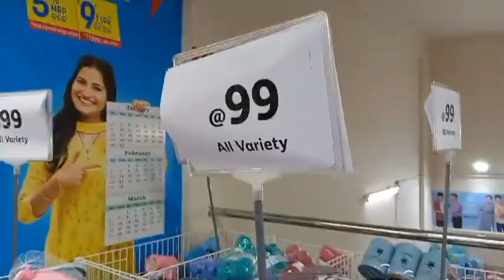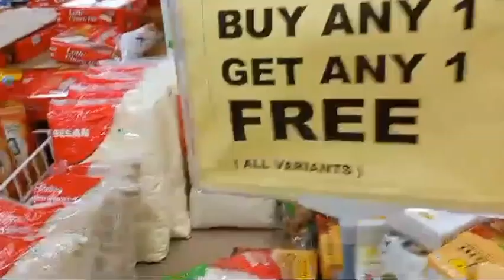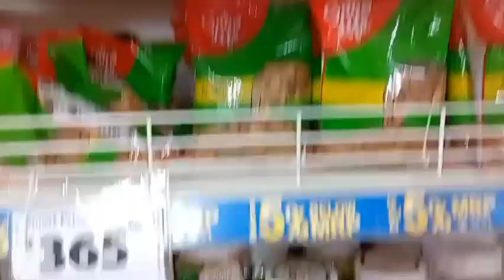ମାତ୍ର 99ଟଙ୍କାରେ ବଢିଆ ବଢିଆ ଜିନିଷ ହେ 😯||ମଲ ଟା କେଡେ ବଡ ଟେ ହେଇଚି ବା 😀